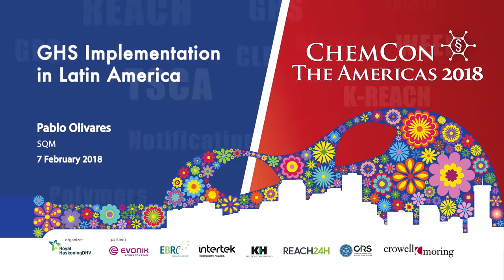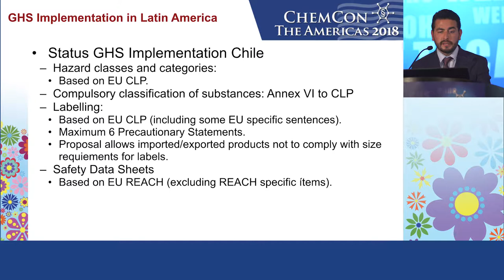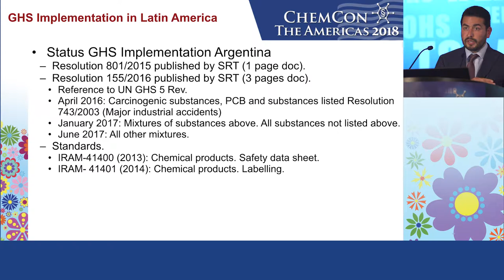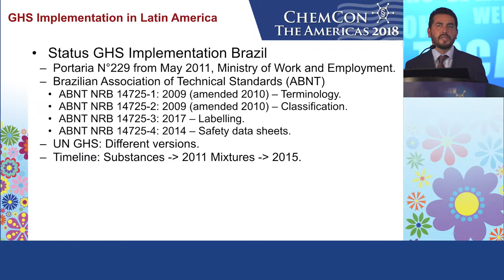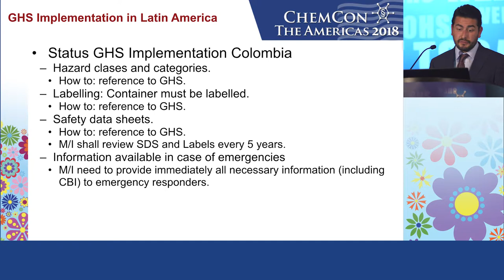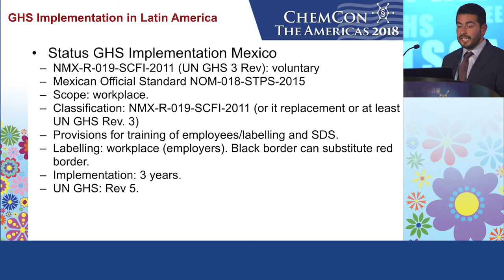GHS implementation in Latin America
Pablo Olivares presents a bird's eye view of GHS implementation in Latin America